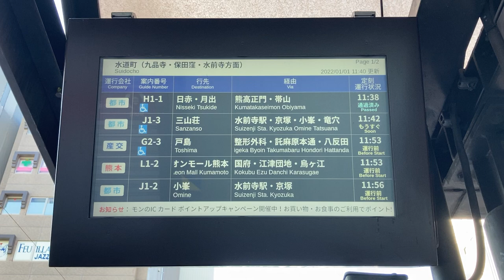水道町バス停 発車案内ディスプレイ(接近情報) 熊本都市バス・熊本バス・産交バス